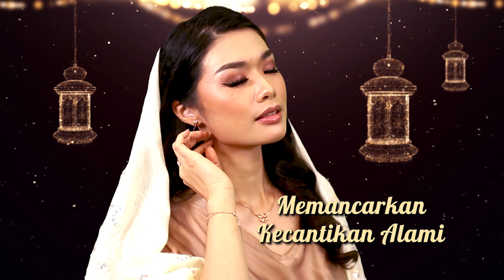Sempurnakan Hari yang Fitri dengan Kemilau Keindahan Tanda Mata Ikatan Cinta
Bersihkan hati sucikan diri
Tebarkan cinta dihari yang fitri
Sempurnakan keindahan Ramadan dengan keindahan Tanda Mata Ikatan Cinta
Dapatkan Tanda Mata Ikatan Cinta Autentik Rose Gold 8K (kalung emas, gelang emas, anting emas, cincin emas)
Scan QRIS Code nya di RCTI, MNCTV, GTV atau dapatkan di